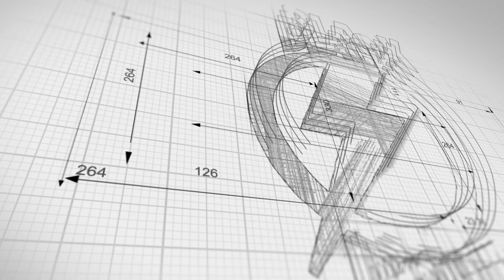How To Draw Among us Game Characters Very Easy - Among us Game Characters Draw On paper - BlackBolt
Are you wondering how to draw among us character?  Watch my simple step by step tutorial on how to draw an among us character.  Do you know how to draw simple shapes?  Then you can draw an among us character with ease.  If you want to learn how to draw among us characters this is a great place to learn.  Youtube has so many talented artists, thank for stopping by my channel and checking out my how to draw among character.

Simply easy follow along drawing for beginners.  Learn How to Draw the EASY, Step by Step Way while having fun and building confidence in your art.  Everyone can draw all you need is a pen or pencil and some paper. Great for teachers to share with their students.

Enjoy being creative and learn that being an artist is a part of you.  Your art has no right or wrong so enjoy the journey and make something :)

Peace ♥ )